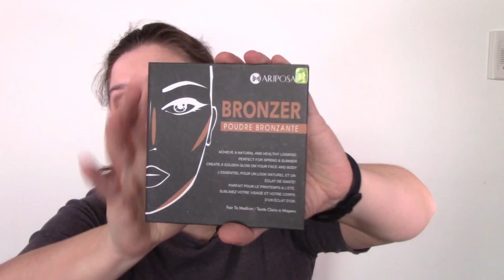Je teste du maquillage Dollarama #3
Je récidive avec mon test de maquillage avec une deuxième palette du Dollarama!!!

mon twitter: @SophieCherryde1
mon instagram: sophiecherryde1